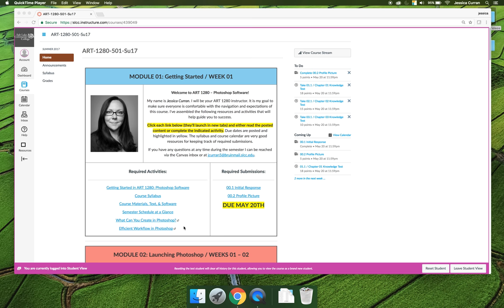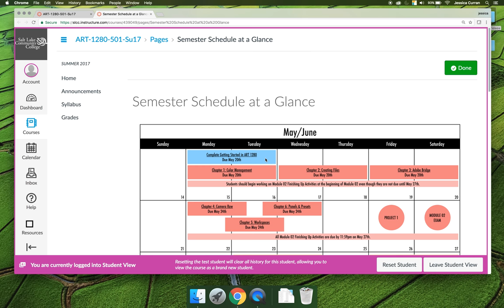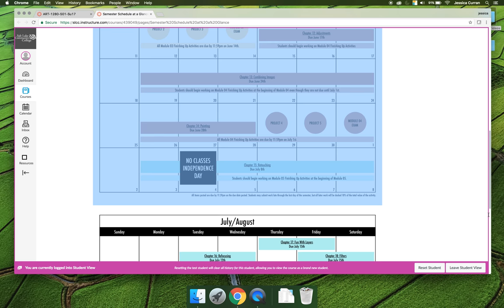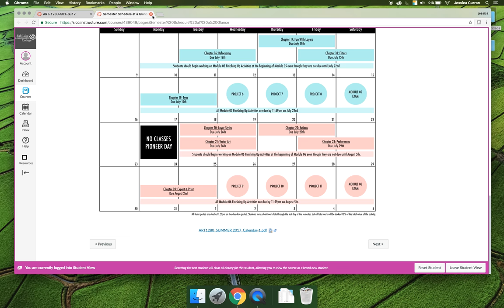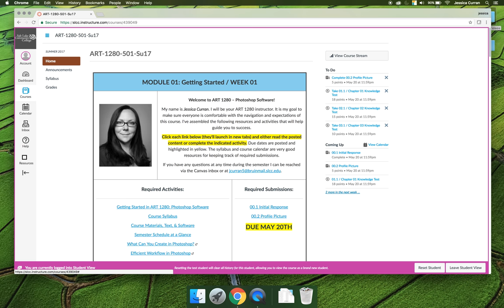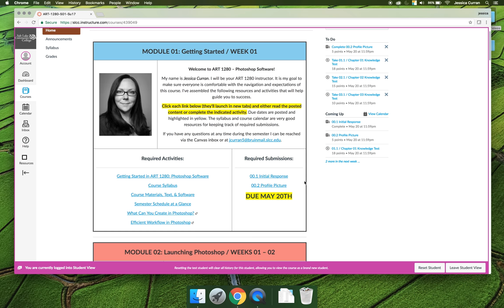ART 1280 – Welcome (Video 07)